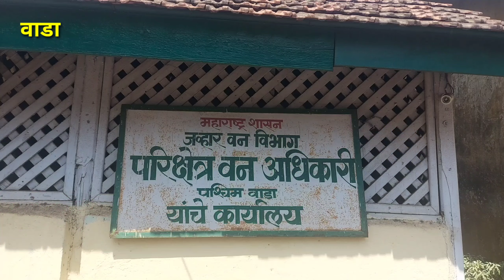वाडा॥वाडा पश्चिम वनविभागाची खैर तस्करांवर कारवाई सुरूच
वाडा वनविभागाने पुन्हा एकदा अवैध खैर वाहतूक करणार्यांवर धडाकेबाज कारवाई करत लाखो रुपयांचा मुद्देमाल जप्त केला
आज वाडा तालुक्यातील निंबवली येथील वनरक्षक यांना गुप्त माहिती मिळाली होती की गोराड याठिकाणाहून खैराची तस्करी होणार आहे त्या अनुषंगाने वनरक्षक निकम व वरघुडे त्याठिकाणी सापळा लावून बसले असता काही अंतरावरच टाटा एसी हे वाहन रस्त्याच्या कडेला उभे असलेले दिसून आले खरं म्हणजे आरोपी अंधाराचा फायदा घेऊन पसार झाले होते सदर वाहनांची तपासणी केली असता त्यामध्ये खैराचे ओंडके दिसून आले सदर वाहनातून खैराची अनधिकृतपणे वाहतूक होत असल्याने निष्पन्न झाले व त्यावर  भारतीय वनअधिनियम एकोणीस सत्तावीस चे कलम  ४१(२) ब ४२ २६ ५२ अन्वये गुन्हा नोंद करण्यात आला असून पुढील तपास पश्चिम वाडाचे वनपरिक्षेत्र अधिकारी हिम्मत सापळे   यांच्या मार्गदर्शनाखाली वनपाल जाधव हे करीत आहेत.